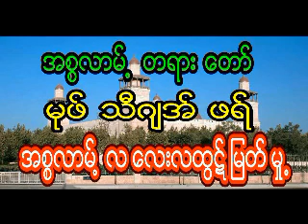မုဖ္သီဂ်အ္ဖရ္ အစၥလာမ္႔လေလးလ၏ထြဋ္ၿမတ္မွု႕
မုဖ္သီဂ်အ္ဖရ္
အစၥလာမ္႔လေလးလ၏ထြဋ္ၿမတ္မွု႕